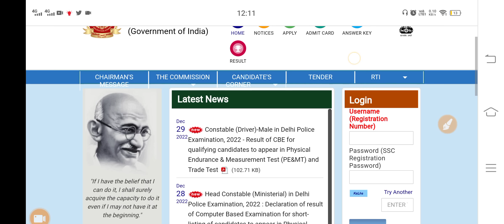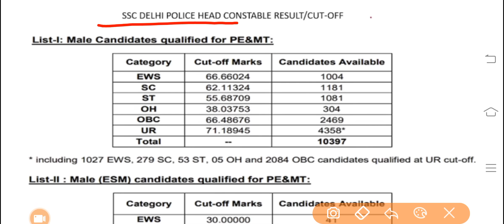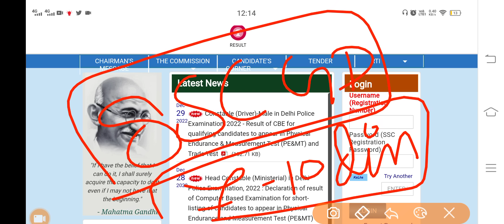SSC ने नया नोटिस जारी किया! CUT-OFF आगया, SSC GD ADMIT CARD DOWNLOAD !!